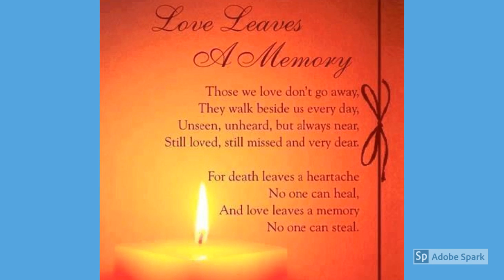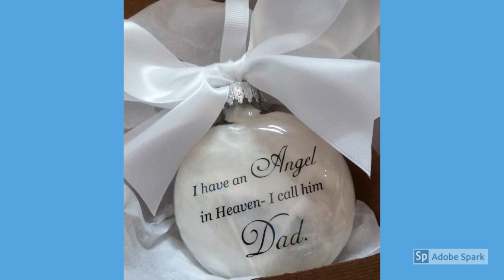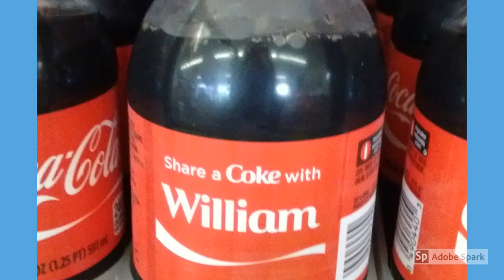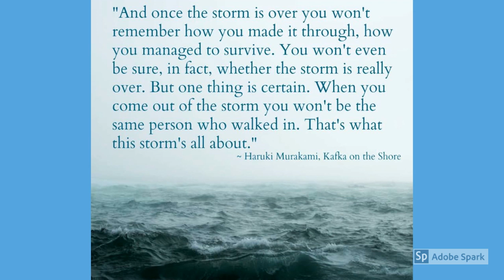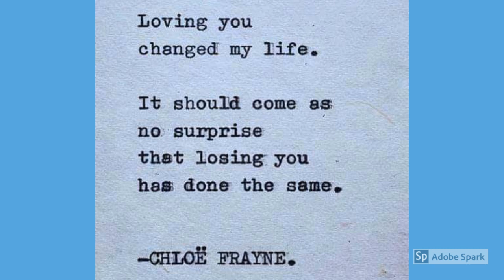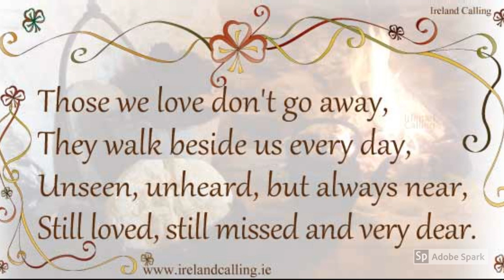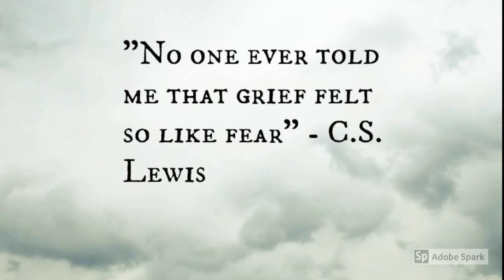Brad Nelson Memorial (Sneak Peek)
Memorial video of photos and video clips to celebrate Bradley Nelson's life.